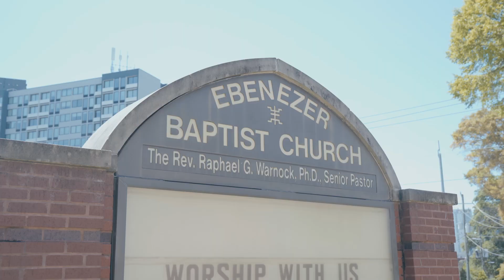One Ebenezer Generosity Campaign